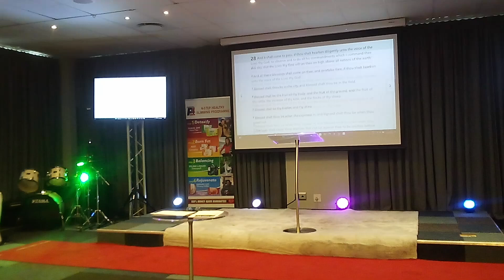October 17, 2024(3)